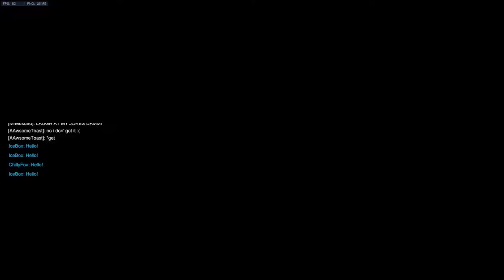Overwatch 3v3 - Is This Easy Mode?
Me, ChillyWilly, and Mr.Hood tried out our first 3v3s!

Background story/how this teamset up came to be:
We started out with random heroes, but we all agreed upon that one slot should be filled by a healer. We tried something like Lucio/Mercy, Genji/Soldier 76, Roadhog/Mei. It went somewhat decent until we met a sniping team. The enemy team had Ana, Widowmaker and Mccree. We fell before we could even reach them. I suggested that we should try to pick heroes that had some sort of 'close-the-gap' ability. This time we went full ham, leaving out the healer slot. The result became D.va, Roadhog, Winston. We stacked and all went at the same time, using D.va's Defence Matrix. We haven't lost since!

Most people we faced tried to counter us with either a Reaper or a D.va. Sometimes even full mirror matches, we didn't lose those either. The only time we were somewhat close to lose a (single) point was when our Winston went in too early, but we still managed! We all had alot of fun and we all felt that this is way too strong due to never losing a single match.

We were only in it for the lootboxes, but please, try this strat and leave a comment to let me know if it worked out for you aswell!

Note:
We talked ALOT with each other during our 8+ games, which would mean alot of text for me to edit in/translate. And I simply can not be arsed to put in that much text.. Sorry! Otherwise, just mute the video and put on your own favorite songs :D

If you really feel in your heart that you want to hear some 12 year old fag kids yelling at each other in Swedish, here's the link for the uneditied version of this same video